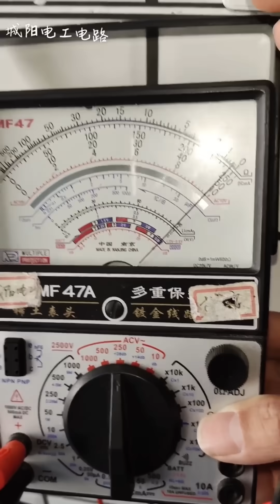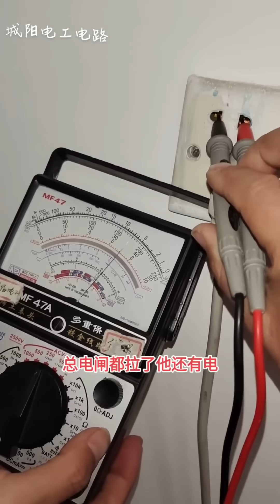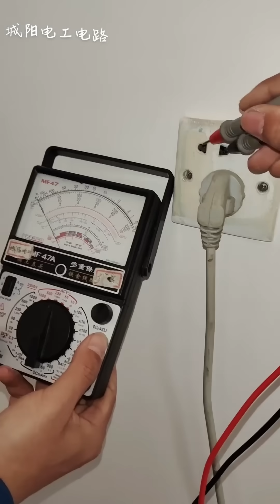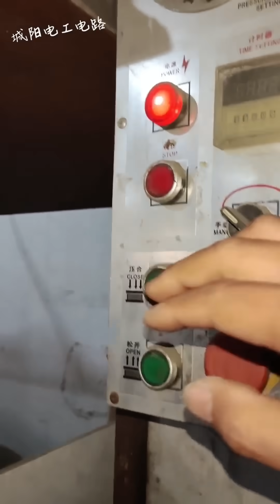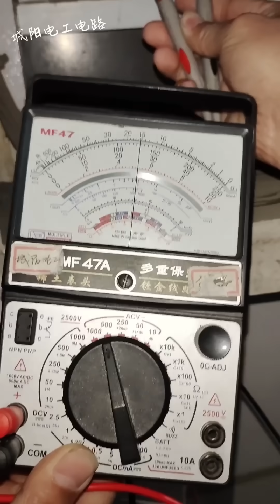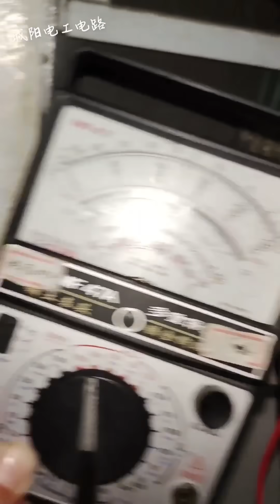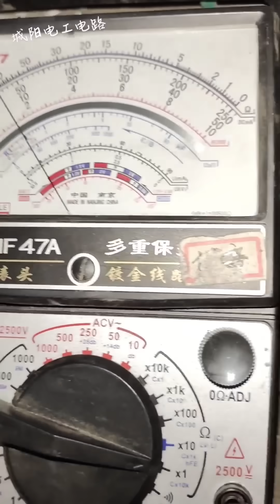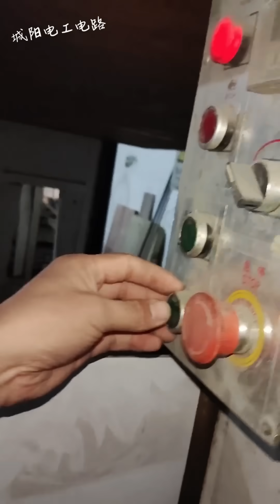修电修出意外收获，自己家的插座用的领居家的电，这是怎么回事？【城阳电工电路】